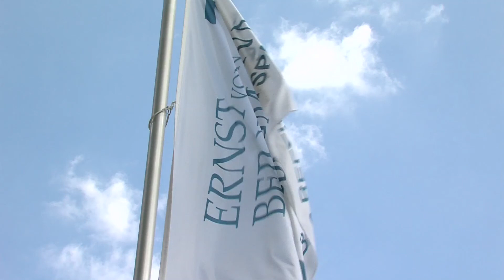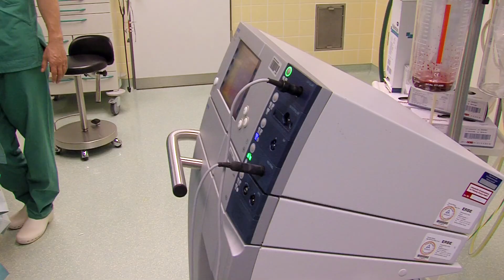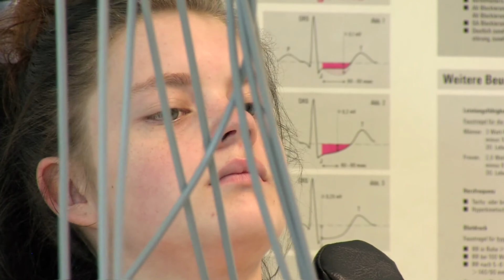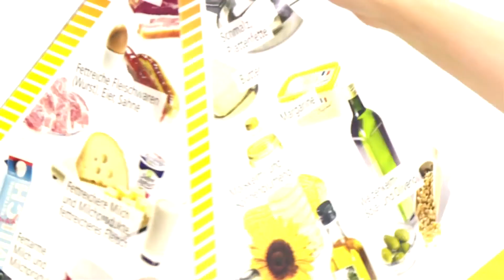Die Klinik Ernst von Bergmann Bad Belzig - Kurzvorstellung der verschiedenen Fachbereiche